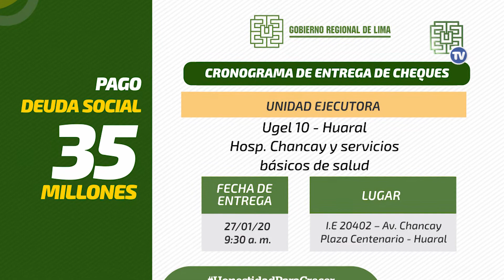Entrevista exclusiva al gobernador Ricardo Chavarría para el Informativo Regional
El GRL destina 35 millones de soles para cumplir con los derechos laborales de activos y cesantes. La entrega de los cheques será del 27 al 30 de enero. Cumpliendo con su compromiso con los sectores Educación, Salud y Agricultura, el gobernador regional Ricardo Chavarría Oria anunció el pago de la Deuda Social por un monto ascendente a los 35 millones de soles.

Programa Informativo Regional a través de la mejor señal Región Lima TV